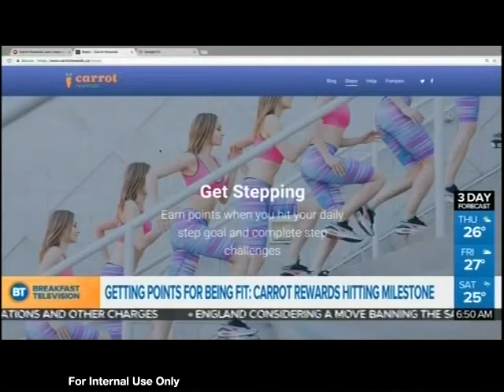Breakfast Television Toronto announce Carrot Rewards users reaching one trillion steps!